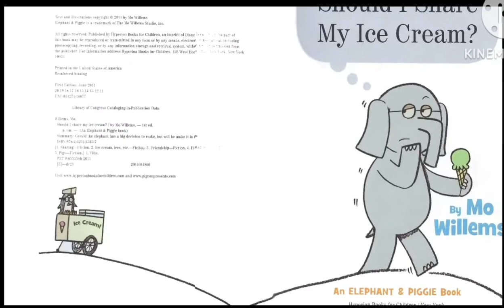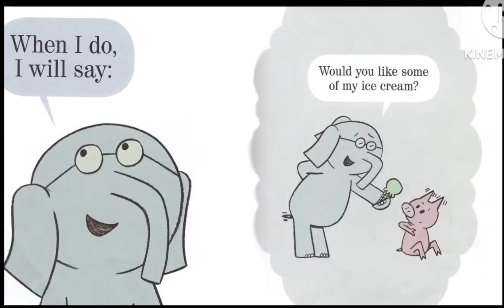Should I Share My Ice-cream! An Elephant & a Piggie Story | Read Aloud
Should I Share My Ice-cream! An Elephant & a Piggie Story Book|

Elephant has to make a very difficult decision. Should he eat the delicious ice cream 🍦or share it with his best friend. What would you do?